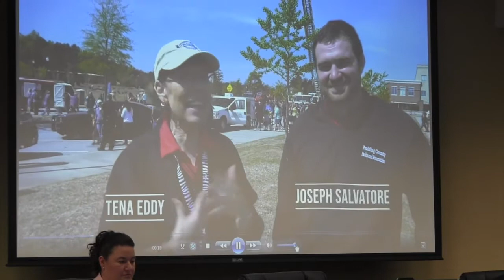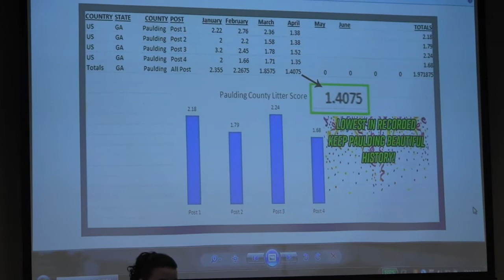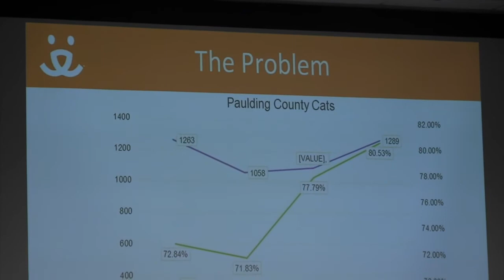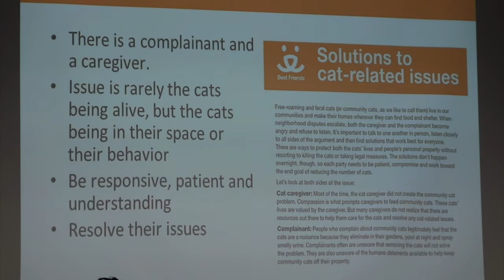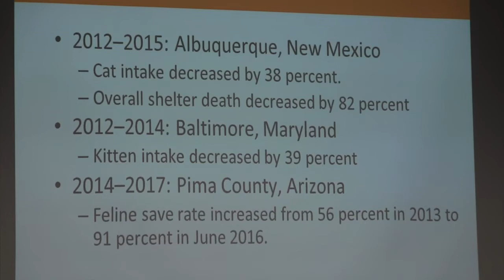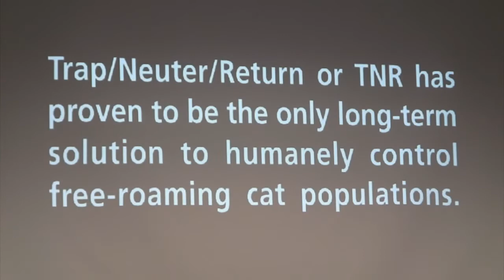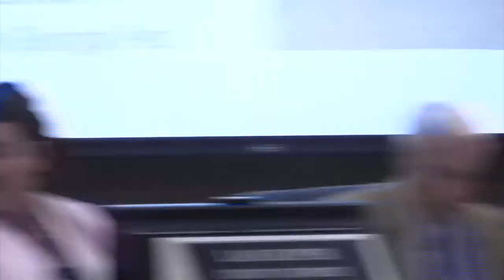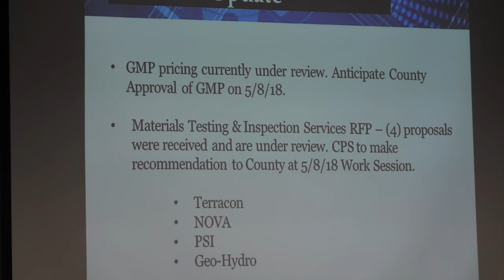BOC Work Session 04-24-2018